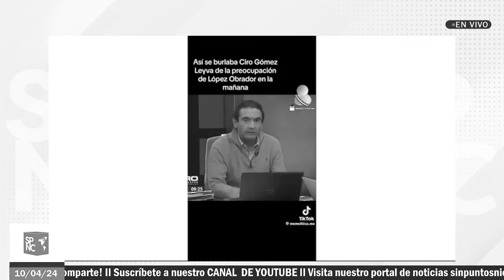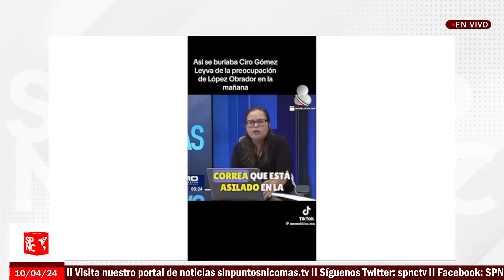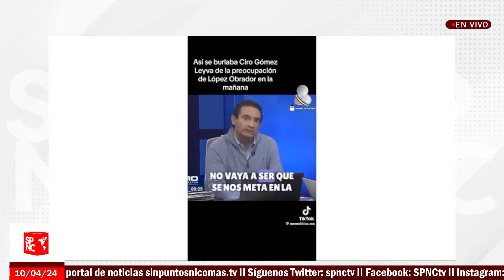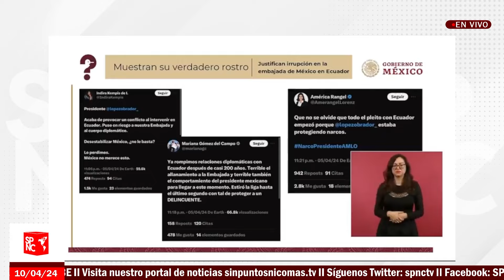¡Urgente! Elizabeth los exhibió en cadena nacional: no tuvo piedad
Elizabeth García Vilchis, presentadora de “Quién es quién en las mentiras de la semana”, calificó a Ciro Gómez Leyva y Manuel Feregrino como “antipatriotas y neo-fascistas” por burlarse del asalto a la Embajada de México en Ecuador.